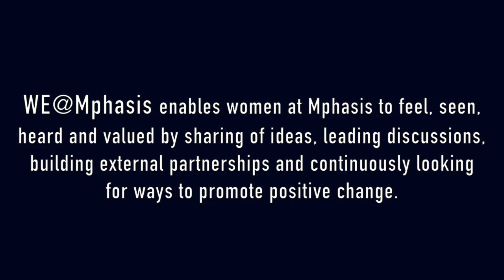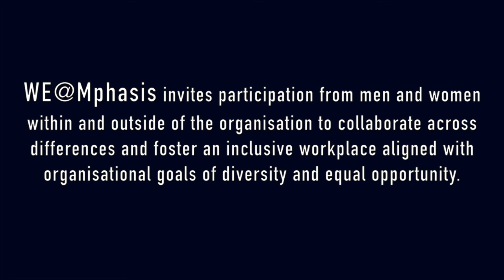WE - Women Empowered @ Mphasis